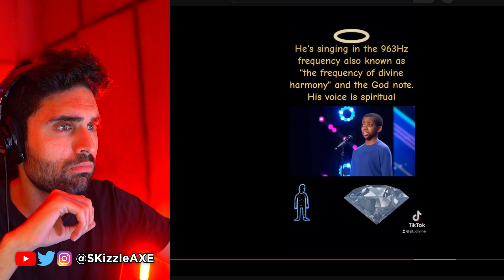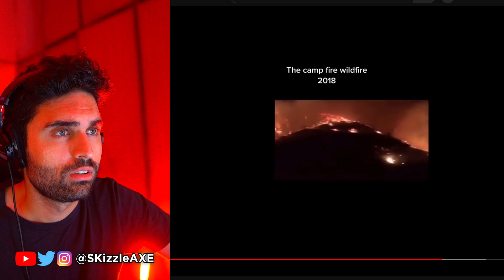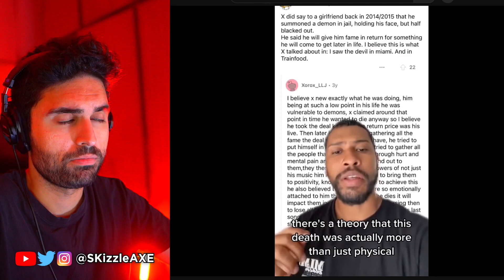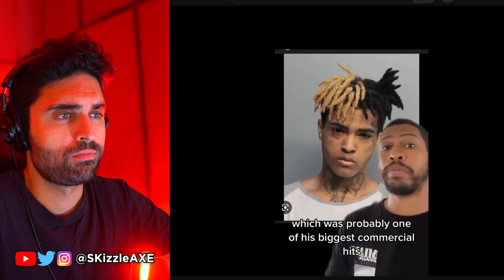👁 Creepy and Scary TikToks That will Change Your Reality (Joe Rogan, Aliens, UFO, Ghosts on Camera)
SKizzle Reacts to Woke, Scary and Creepy TikToks that will Make You Rethink Reality. It also includes Woke TikTok and Conspiracy Theories that will make you question reality.

Creepy and Scary TikToks That will Change Your Reality | REACTION. In this video series, I react to scary TikTok compilation that will give you nightmares. If you don’t like scary videos then you should not watch alone. These creepy TikTok compilation videos features some terrifying celebrity conspiracies, unexplained UFO sightings and even some unsettling ghost activity caught on camera. There’s also plenty of videos showing mysterious glitches in the matrix, evidence of giants and even some scary flat Earth and nasa conspiracies. These creepy YouTube shorts and scary TikToks will make your skin crawl the entire time until you have to click away.

This channel is all about UAP and UFO videos where we will take a look at aliens, ghost, paranormal, scary stories and horror stories and react to scary videos. You can expect a lot of new Ghosts caught on camera videos along with scary videos from tiktok, Nukes Top 5 and much more. If you love Depth of Despair, BizzareBub, Secureteam10, Slapped Ham, MrBallen, The Why Files, That is Impossible then you will love these videos.